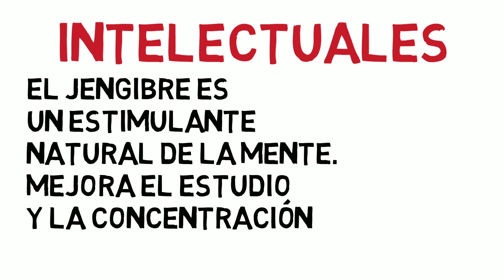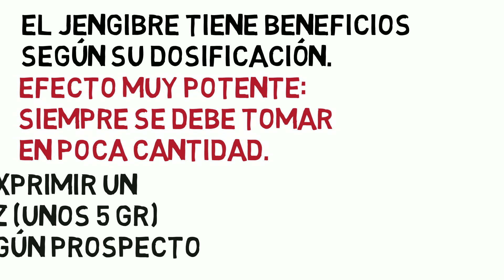PROPIEDADES MEDICINALES DEL JENGIBRE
El jengibre (Zingiber officinale) es una planta medicinal asiática utilizada tradicionalmente en distintas medicinas del continente. También se utiliza como especia en la cocina.
---ÁBREME---
Entre sus propiedades medicinales y beneficios para la salud se encuentran:

- DIGESTIVO: La infusión de jengibre mejora las digestiones, reduce náuseas, vómitos y ayuda a regular los niveles de azúcar

- ANTIBIÓTICO: tiene potentes propiedades antibióticas, capaces de luchar contra bacterias resistentes a los antibióticos como Helicobacter pylori (causante de muchos casos de gastritis).

- ESTIMULANTE NATURAL: el jengibre es un estimulante natural de la mente, mejora el estudio y la concentración. Recomendable para estudiantes, personas con mucho estrés,etc.

- POTENTE ANTIINFLAMATORIO: reduce numerosas sustancias relacionadas con inflamación.
* Mejora síndrome premenstrual en infusiones o cápsulas
* Mejora artritis y dolor tanto en infusiones y cápsulas, como en remedios externos (compresas, toallas,...)

- ¿CÓMO TOMARLO? El jengibre es picante y muy "potente", el beneficio está en su medida.

- CONTRAINDICACIONES: hipertensión, puede potenciar el efecto de algunos medicamentos (anticoagulantes, antidiabéticos,...

* Atención: TODAS LAS IMÁGENES Y TEXTOS QUE APARECEN EN EL VIDEO O EN LA DESCRIPCIÓN ESTÁN PROTEGIDAS POR COPYRIGHT DEL AUTOR  QUE ES BOTANICAL ONLINE. No pueden utilizarse reproducciones de las mismas en ningún otro medio.